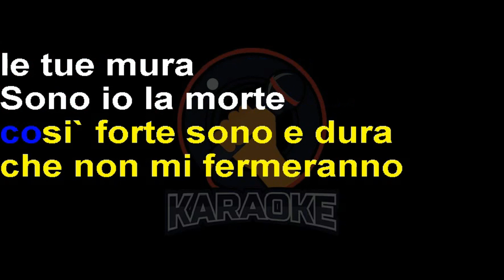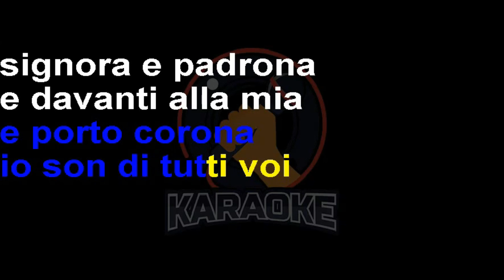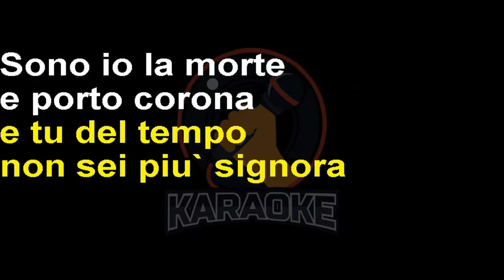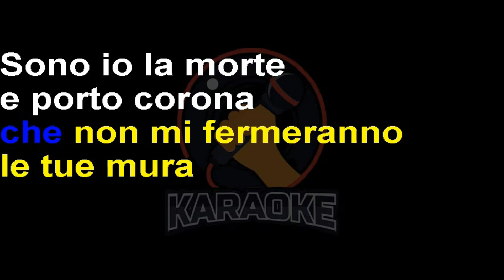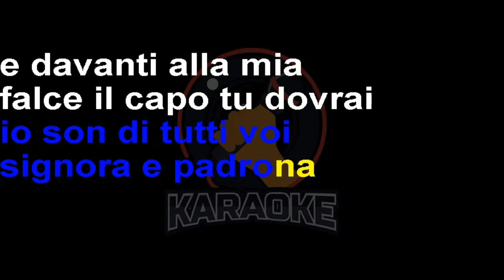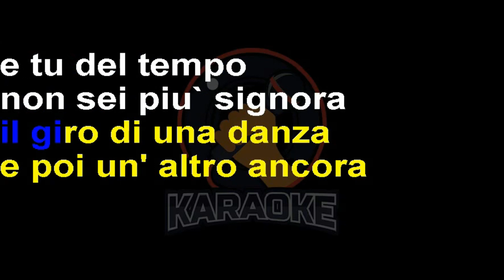Angelo Branduardi - Ballo in Fa diesis minore (Lyrics) Karaoke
Sono io la morte e porto corona,
Io Son di tutti voi signora e padrona
E così sono crudele, così forte sono e dura
Che non mi fermeranno le tue mura.
Io non di tutti voi signora e padrona
E davanti alla mia falce il capo tu dovrai chinare
E dell 'oscura morte al passo andare.
Sei l'ospite d'onore del ballo che per te suoniamo,
Posa la falce e danza tondo a tondo:
Il giro di una danza e poi un altro ancora
E tu del tempo non sei più signora